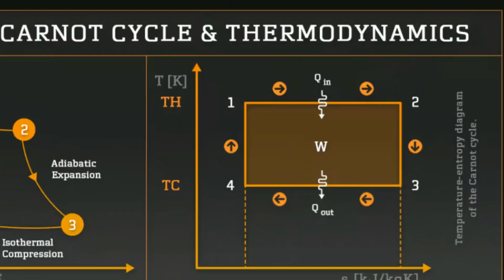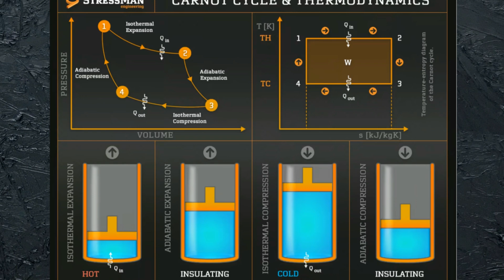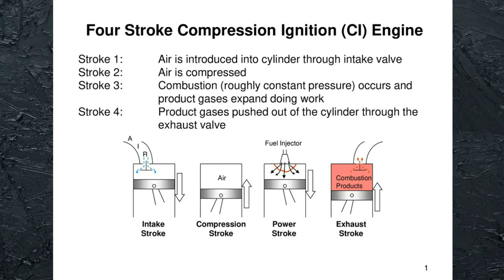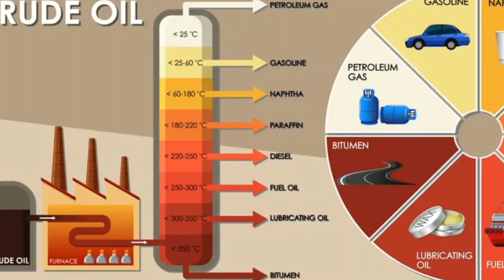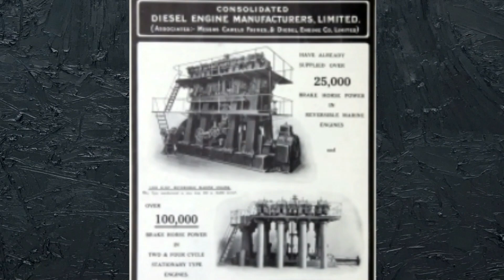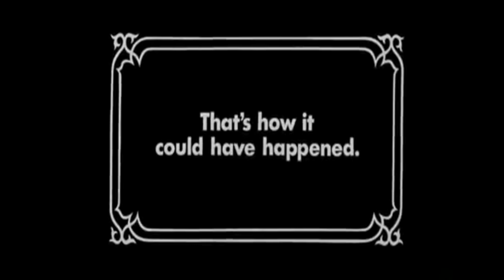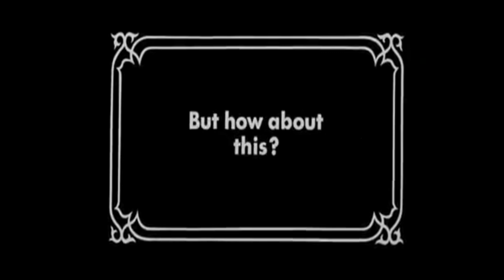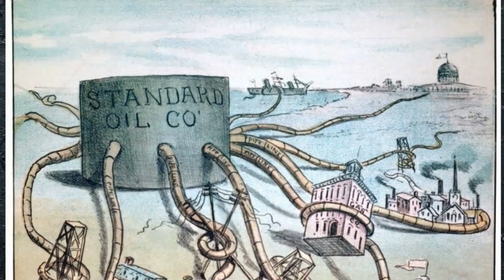RUDOLF DIESEL - The MAN who gave us an ENGINE and a MYSTERY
On September 29th, 1913 Rudolf Diesel - creator of THE DIESEL ENGINE - boarded a ship in Antwerp never to be seen alive again. Did this troubled genius act alone on that fateful night in Belgium or was he killed for the high power, highly efficient DIESEL ENGINE he invented and let loose on the world? Lets explore.

We hope you enjoyed this video and will keep in mind that all information included is intended to be purely academic and in fact is only the opinion of D&E. We are not professionals, nor are we qualified to knight you a professional. D&E want to ensure that anyone modifying or fixing their own vehicle does so in a safe manner which leaves the vehicle in a legal, roadworthy state. In short, DON'T BE A MONKEY WITH A TOOL BOX! If you don't know what you are doing, leave it the professionals!